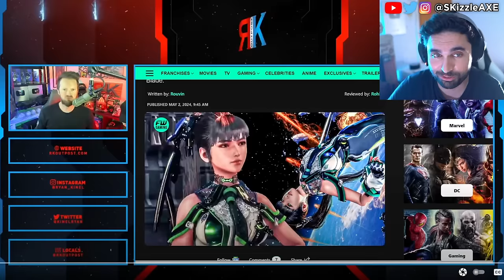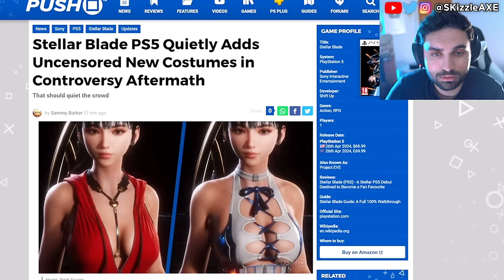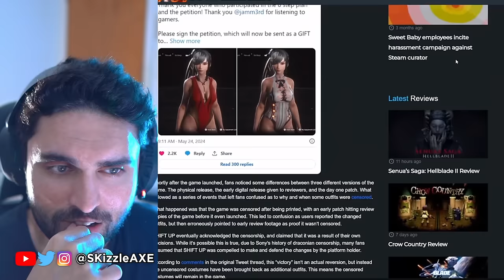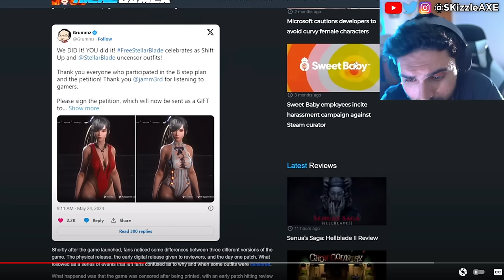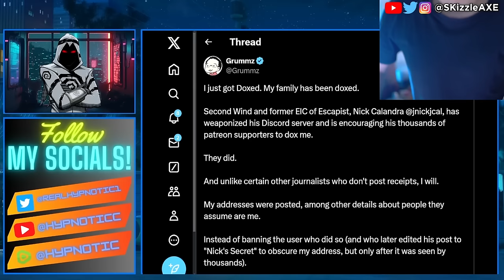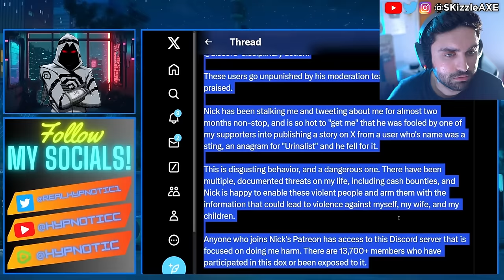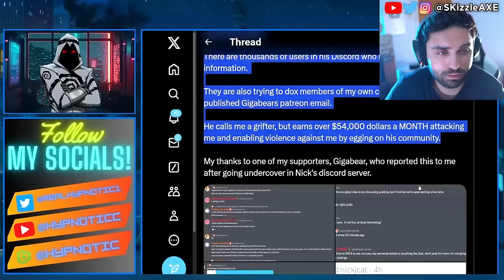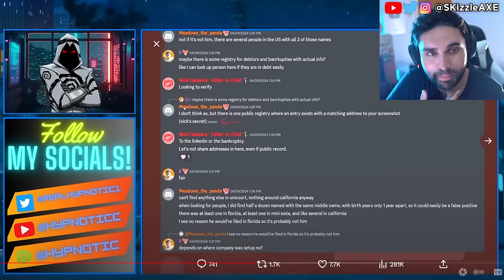WOKE BOYCOTT WIN... Shut Down 🥴 - Gamer Gate, Assassin's Creed, Stellar Blade, GTA 6 + COD PS5 Xbox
Stellar Blade Releases UNCENSORED Outfits After Gamers Fight Back | Woke Games Journalists Are MAD. Asmongold is getting some heat because of Assassin's Creed Shadows.
So fans are upset with Assassin's Creed Shadows trailer because of woke pandering. Xbox games coming to PS5 and Xbox Shuts Down Four Studios - Incompetence, DEI & Woke Games. New Assassin's Creed Shadows trailer is divisive. Geeks and Gamers talk about Sweet Baby Inc detected getting hacked. PlayStation getting a new CEO and Square Enix gives up on PS5. We got an update on Sony PlayStation requiring PSN network for Helldivers 2 and Ghost of Tsushima on PC. Call of Duty on GAME PASS: New Leaks Reveal Microsoft's Plans, Big Announcements Coming. Stellar Blade review by IGN is out and the game is getting censored. Sweet Baby Inc Kills Entire Game Studio. Capcom, Ubisoft Star Wars Outlaws & Tomb Raider has gone woke. WOKE IGN trashes Stellar Blade for not having "Real Women" in review. Gamer Gate 2 is real as Endymiontv talks about Woke devs and Helldivers 2.